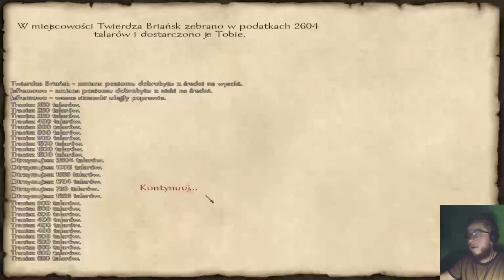MOUNT & BLADE : OGNIEM I MIECZEM [#23] - PODAGRA I OGRABIONE TABORY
Akcja gry przenosi nas do połowy XVII wieku na tereny dawnej Rzeczypospolitej. Podczas zabawy oglądamy sceny niczym z powieści Henryka Sienkiewicza (Potop, Ogniem i mieczem) oraz filmów Jerzego Hoffmana. Sytuacja w Europie jest napięta. Do walki o dominację w regionie stają naprzeciw sobie największe potęgi, czyli silna, aczkolwiek podupadająca Rzeczpospolita Obojga Narodów, rosnąca w siłę carska Ruś, nowoczesna i spragniona podbojów Szwecja, nieokiełznana kozacka Ukraina oraz Chanat Krymski - wróg chrześcijańskiej Europy.
Gracz wciela się w dowódcę państwa walczącego z wieloma przeciwnikami. System rozgrywki został oparty na podstawie pierwszego Mount & Blade, chociaż dokonano pewnych, oczywistych modyfikacji. Najważniejszymi aspektami gry są: otwarty świat, unikalny system walki bronią białą i palną, ciekawie odwzorowany model jazdy konnej oraz bogate odniesienia do historii Polski i dzieł Sienkiewicza. Podczas zabawy spotykamy wiele niezależnych bohaterów znanych z książek i filmów. Pojawiają się także specyficzne bronie oraz oddziały wojskowe (np. husaria).
Oprawa wizualna produktu plasuje się na średnim poziomie, ale zapewnia ładnie wyglądające modele żołnierzy oraz przyjemne dla oka widoki i krajobrazy. Całości dopełnia dobrze skomponowana ścieżka dźwiękowa, która zagrzewa do walki.